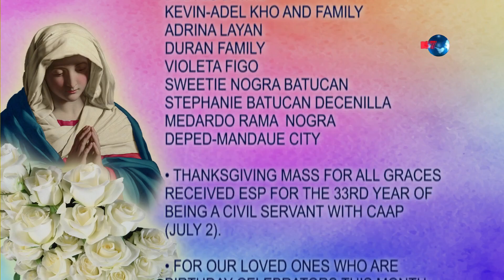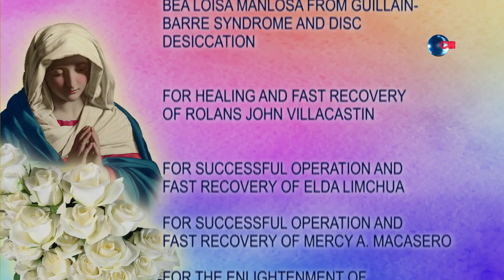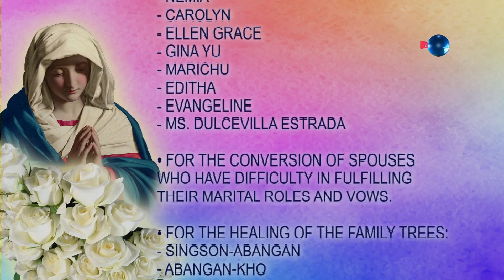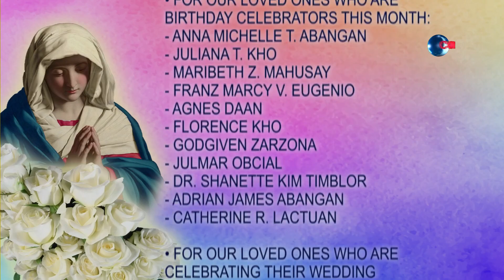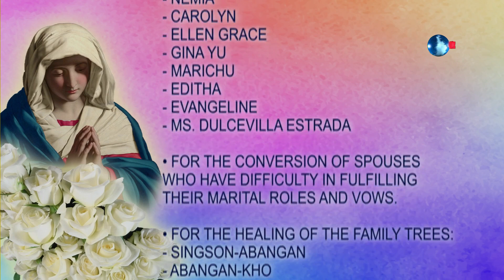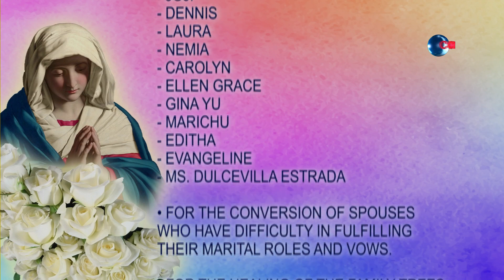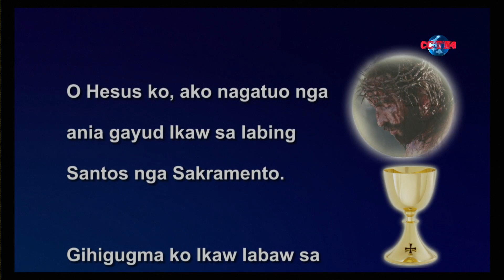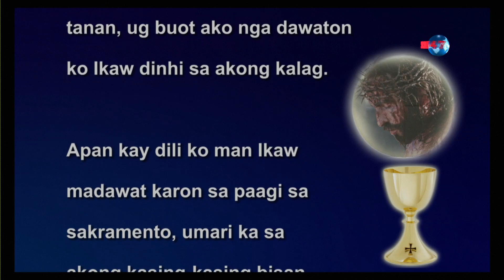9:00 AM | LIVE SUNDAY MASS | JULY 9, 2023 | Rev. Fr. Jesper John Petralba